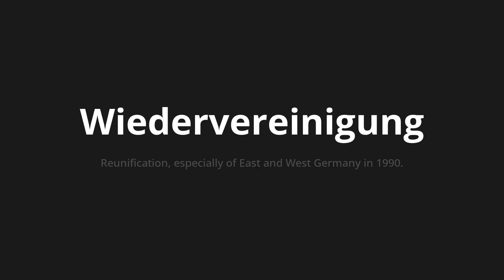How to pronounce Wiedervereinigung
Master the Pronunciation of 'Wiedervereinigung which means reunification' - which means : Reunification, Especialy of East and West Germany in 1990. 📝 with @PronunciationGerman 🎓🗣️ - [Your Guide to German]

Learn to pronounce 'Wiedervereinigung' perfectly in German with our easy and engaging tutorial by @PronunciationGerman! 📖📽️ In this comprehensive video, we provide you with native speaker examples 🗣️👂 and phonetic breakdowns 🎵 to ensure you get the pronunciation just right.

How to say reunion in German